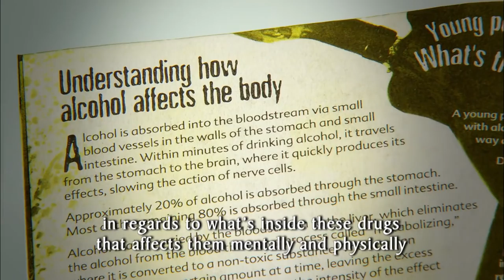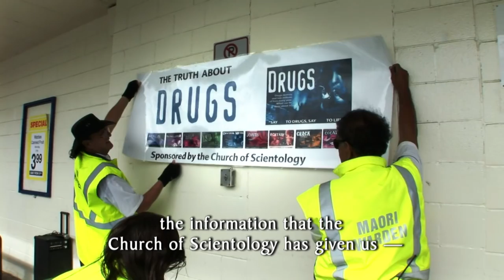New Zealand’s Success with The Truth About Drugs - Scientology Documentary Video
Scientology Documentary Video: Maori Warden’s Personal Crusade to Eliminate Drug-Related Devastation

A video published July 13, 2016, on Scientology.org shows the impact of common endeavor to eradicate drug abuse among Maori youth.

“We have a lot of suicides. We have a lot of families being broken apart,” says Thomas Henry, who is dedicated to helping Maori youth live better and happier lives.

Henry is Chairman of the Mangere Maori Wardens Association, a community volunteer organization that operates under auspices of the Ministry of Maori Development to ensure the safety and security of youth and the community as a whole.

In Mangere, a suburb of Auckland, New Zealand, Henry finds that although the social problems are severe and diverse, they share a common source—drug and alcohol addiction.

“The Church of Scientology and their Drug-Free Ambassadors are able to come out and interact with our community,” he says.

Henry uses The Truth About Drugs booklets in his drug education presentations, which he says receive great response from the kids—they are “blown away” by the information they learn.

Learn more about the Church of Scientology’s humanitarian and social betterment programs in Drug Education, Human Rights, Mental Health Reform, The Way to Happiness and Volunteer Ministers